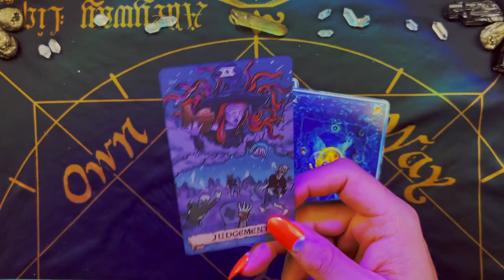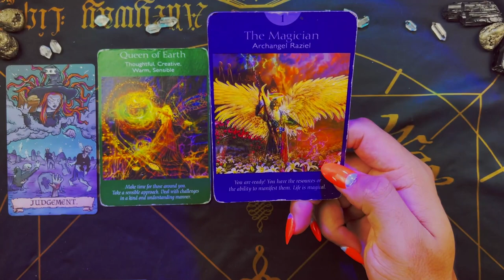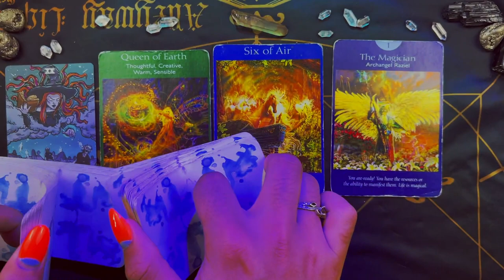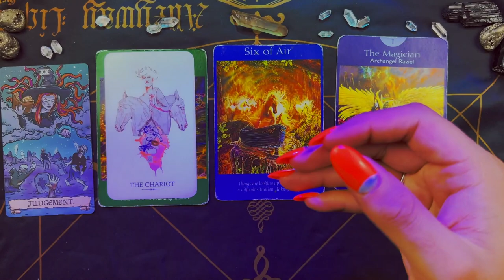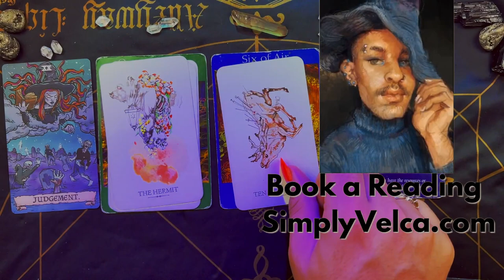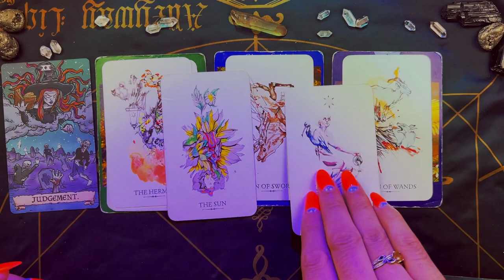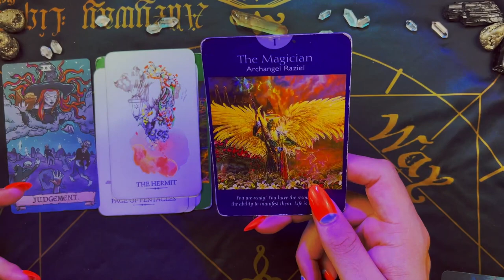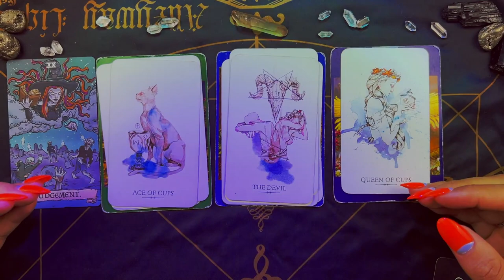Leo ♌️ "Strangest Reading I've Done" May 2022 Weekly Tarot Horoscope Reading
This is a weekly 2022 Tarot reading Horoscope for the Zodiac sign - Leo for the week of May 2022. This weekly Leo tarot reading forecast covers the subjects of Love, soulmate & twin flame connections, career, money & financial, and general overall messages. These weekly Leo tarot readings also includes predictions for Leo. These messages that came through in the tarot cards for this weekly tarot reading are for ALL Leos under the Sun, Moon, Rising zodiac sign for the week of May 2022

~ 🖤 Amazon Wishlist 🤍 ~

$SimplyVelca

~ 🖤 Social Media 🤍 ~

🎵 Music Credits 🎶